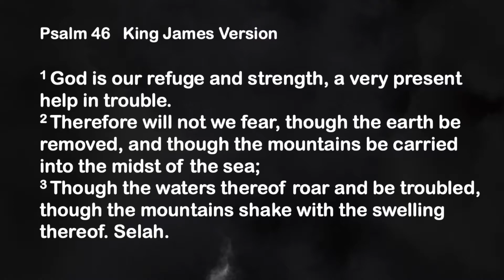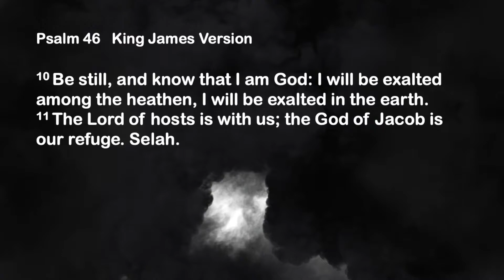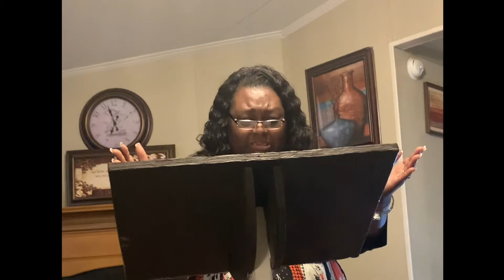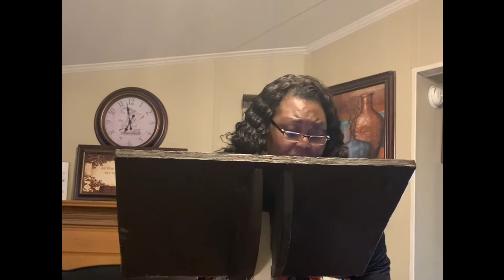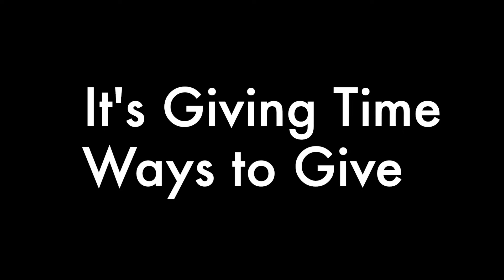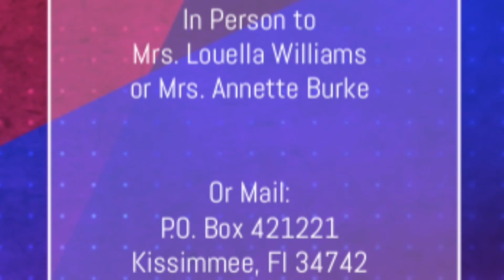March 21, 2021 Sunday Virtual Service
Celebrating Women's History Month
Guest Speaker: Pastor Melissa Eaddy
Matthew Hill Holiness Church